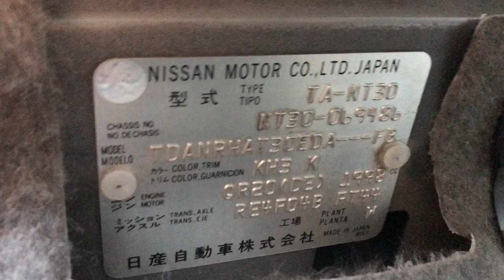X TRAIL NT30-069486